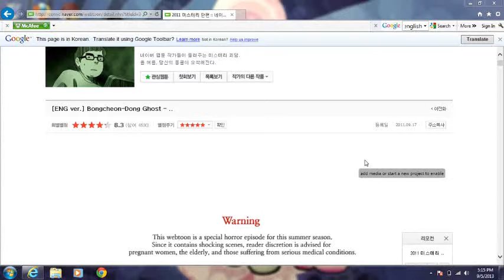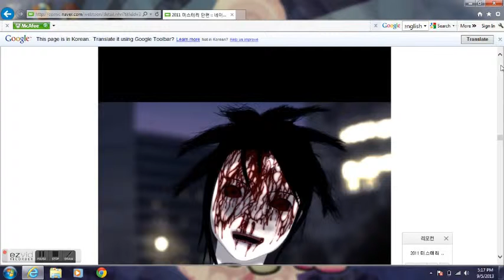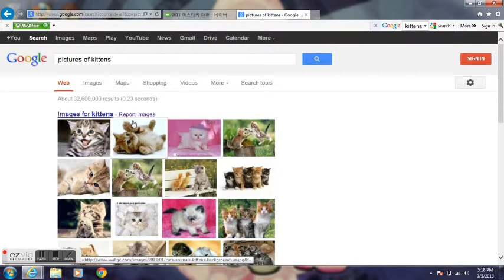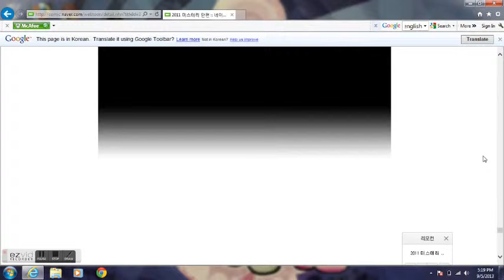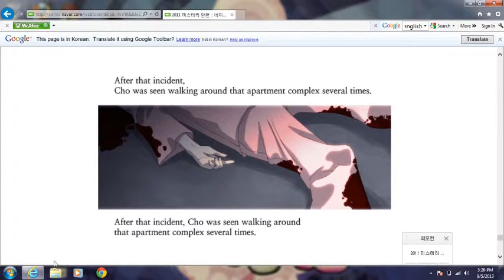Bong Cheon Dong Ghost?! TOTAL MANLINESS and Shigs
A comic my friends said I should play...literally SHIG brix